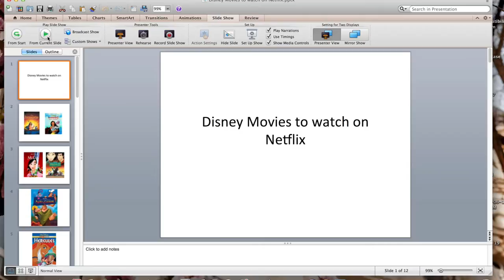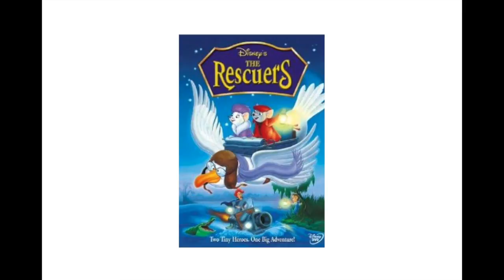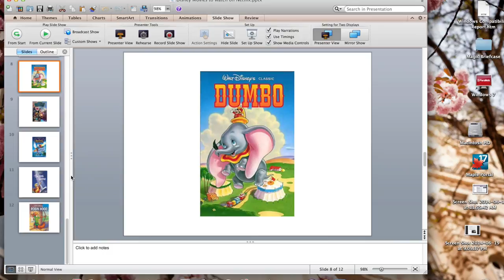Disney Movies to watch on Netflix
Want to watch a Disney movie on Netflix Instant Streaming? I have some suggestions for you including poplar, classic, and lesser known Disney movies.